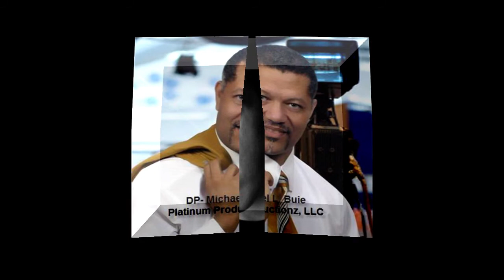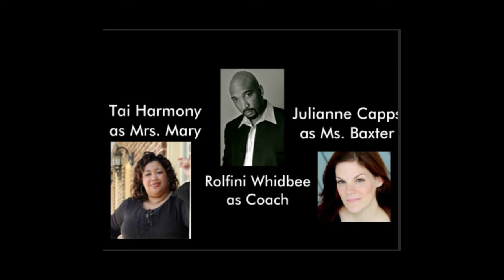Meet the Cast and Crew of "Broken the Web Series"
Ordinary people doing extraordinary things. Unlike any other series of its kind, "Broken" is deemed to mix reality and television drama together. It will take you on a journey, through the doors of a struggling community center based in the heart of one of the fastest growing areas in the Eastern US, Raleigh NC. It reveals the drama, lies, love triangles, and infidelity found amongst some of the highest, well known public figures in t
he area.

The Elam Marshal Community Center serves as a positive getaway to many troubled teens in the Triangle. It's evident that the staff's main goal is the well-being of the occupants, but what happens when the staff of such a highly notable center has secrets of their own? After being handed the title of Director of the Elam Marshal Community Center by her now sickened Mom, Allie is faced with a host of decisions. Her marriage with the town's most well- known attorney, Rick Gray, is crumbling. Her baby brother is a hopeless victim to gambling. Her Mom is deathly ill, and due to the poor conditions of the center, the state is now threatening to close its doors forever. Allie is determined to keep her Mother's name alive, by keeping the center open, however Rick feels that the low-budgeted establishment is nothing more than a bottomless, hopeless money pit. It isn't until Rick discovers that Allie has been secretly taking thousands of dollars from their personal account each month to keep the center open that he decides to take matters into his own hands, and do whatever it takes to diminish the existence of the center. He is determined to accomplish this at whatever risk necessary...even if it means sacrificing the safety of his family, or the promises made during his vows.